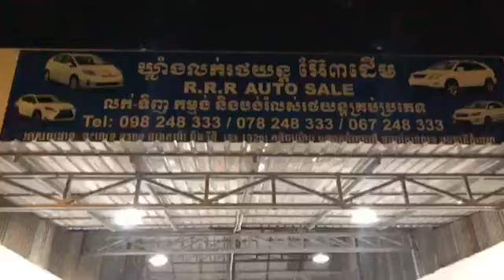Top4 RX330 | 2004 RX330 half full Gold | 2004 RX330 Half Silver Edition & 2004 RX330 white Edition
Hello ! Everyone, Wellcome to my channel.Top4 RX330 | 2004 RX330 half full Gold | 2004 RX330 Half Silver Edition & 2004 RX330 white Edition by car shoping.